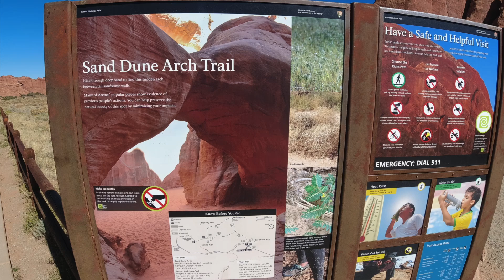Arches NP Utah Sand Dune Arch Trail 19oct23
Short hike at Arches NP I really need boots that don't let sand in